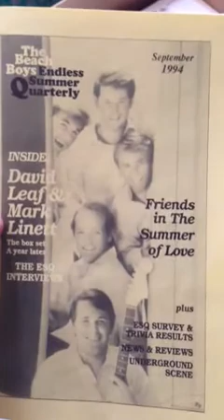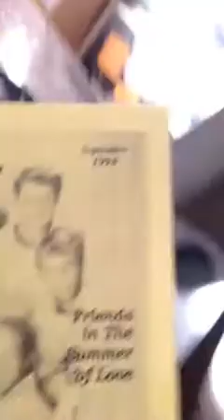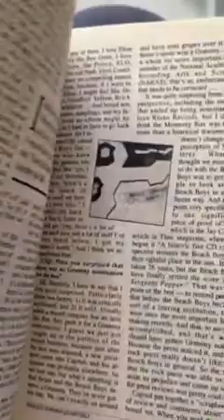Next Episode Promo- Lee Dempsey Interviews David Leaf (ESQ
Hey friends and folks alike,
Here's a little preview of what I'm discussing coming up next week...David Leaf talks about putting the Good Vibrations Boxset together with Mark Linnet and Andy Paley. Very interesting read!

Justin/punkinhead